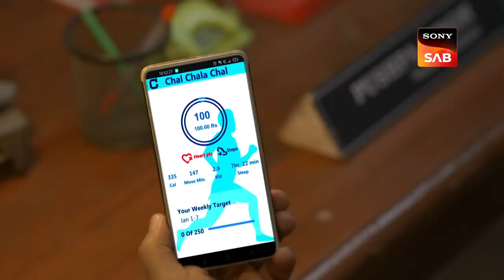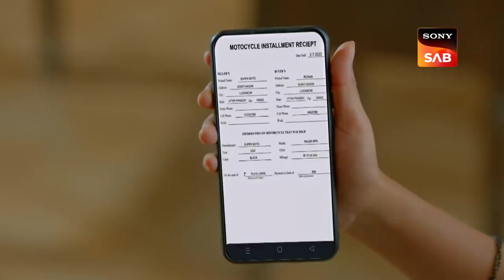Online Daaku - Maddam Sir - Ep 704 - Full Episode - 6 Jan 2023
Episode 704: Online Daaku
Vinay makes a phone call to his teacher, namely, John. John arrives at the police station and tells Maddam Sir that Vinay is innocent and someone else is trying to copy his app design to defraud people. Meanwhile, Pushpa Ji arrives at the police station. She whines about some dacoits in Chambal who have stolen all her wealth. Karishma Singh and Pushpa Ji go on a sting operation to investigate Rohan's true identity. They discover intriguing facts about Rohan. The confusion of being the brains of such a crime between two Rohans and Vinay happens.